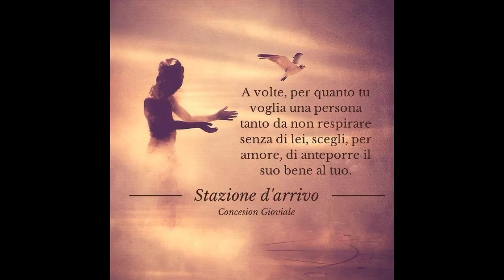World Music 2Day OnAir 1 Giugno 2015 - Live Concesion Gioviale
WM2Day Live App iAM Social Music News
iTunes AppStore iPhone iPad
World Music 2Day Rete104 con Beppe Tuoto